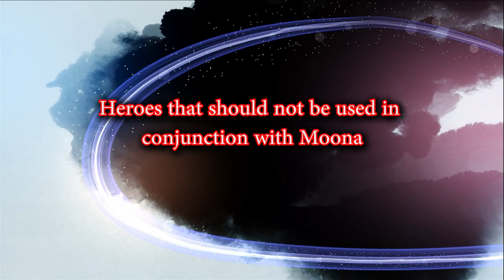Heroes that you shouldn't use to combine with Moona in Mighty Party